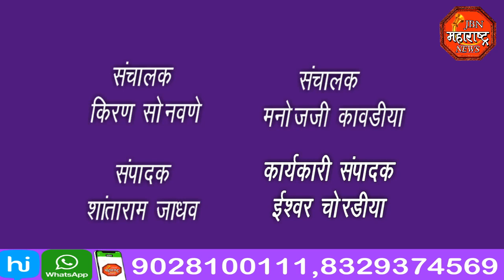jbn maharashtra news jalgaon